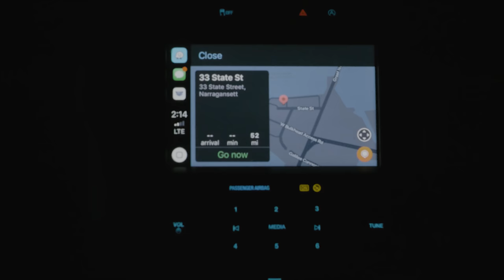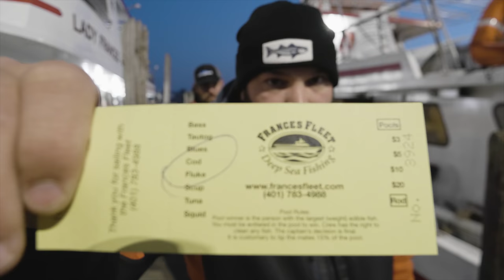Cabin Fever: Cod Fishing in the Middle of Winter | OTW Shorts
You won’t find any fair-weather fishermen on a winter head boat trip. You won’t find any fair weather either. But for some anglers the prospect of going three months without soaking a bait in saltwater is too much to bear, so they seek the only option for feeding their saltwater addiction.

On The Water Media and StormR present Cabin Fever.